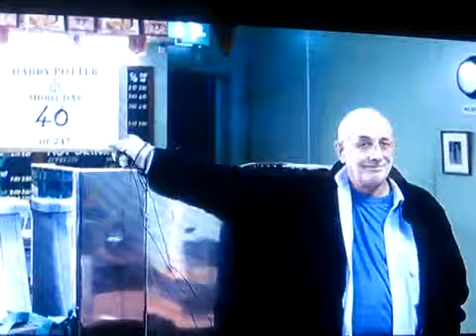The last day on Harry Potter set!